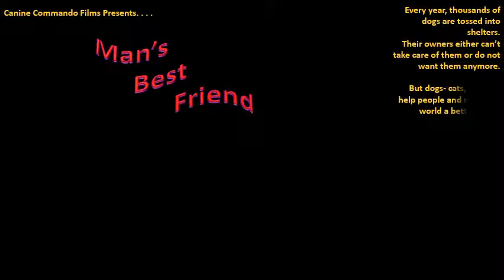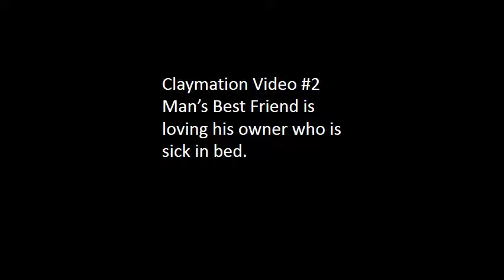Canine Commandos films presents Man's Best Friend#4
Community Service program in Brevard County, Florida Schools.  Thank you, President Obama!